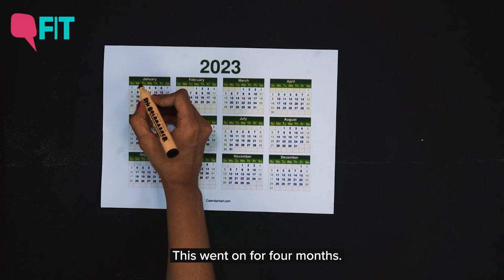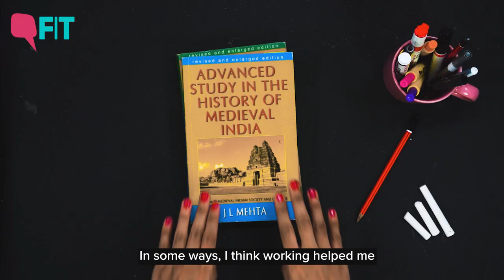Hot Flashes, Allergies, Non-stop Period: Women Speak About Menopause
Menopause at the workplace: Indian women share their struggles of coping with symptoms of menopause and perimenopause at the workplace. It's time companies listened.